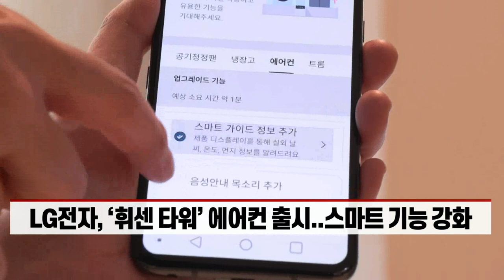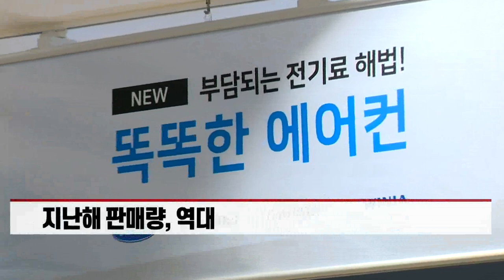“역대급 더위 온다” 막 오른 에어컨 大戰 (20220207)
- LG전자, ‘휘센 타워’ 에어컨 출시... 스마트 기능 강화
- 삼성전자·위니아딤채 등 줄줄이 신제품 예고
- “올해도 역대급 더위 온다”... 가전 업체 분주
- 할인 경쟁도 치열... “최대 80만원 캐시백”
- 지난해 판매량, 역대 최대 수준... 올해도 기대감↑